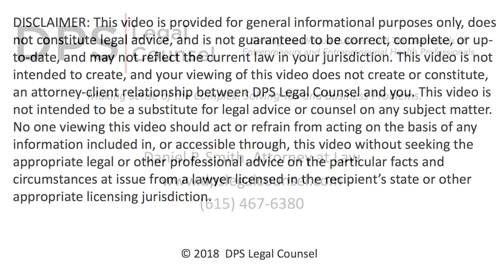How to Give Appreciated Stock to Charity (and Why)